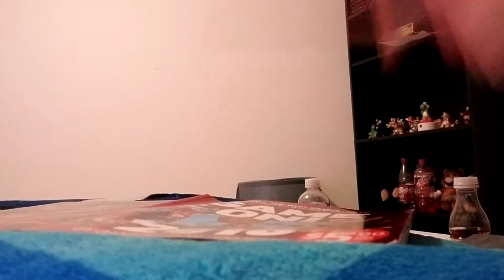Druming and singing Bang Dream(Oneness) (Expert)